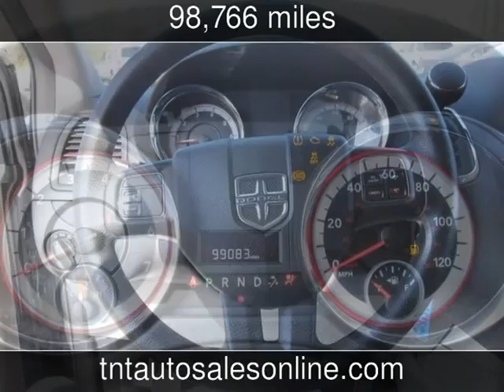2012 Dodge Grand Caravan SE Used Cars - MYRTLE BEACH-CONWAY-MARION-LUGOFF-NEWBERRY ,South Carolina -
See more details about this used car This 2012 Dodge Grand Caravan SE with 98,766 miles is for sale at TNT Auto Sales 5 LOCATIONS.